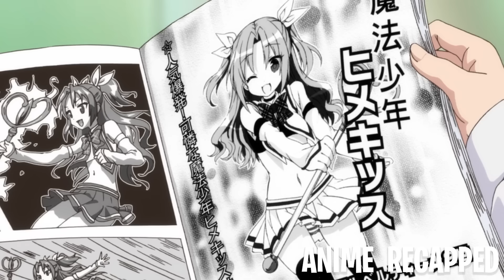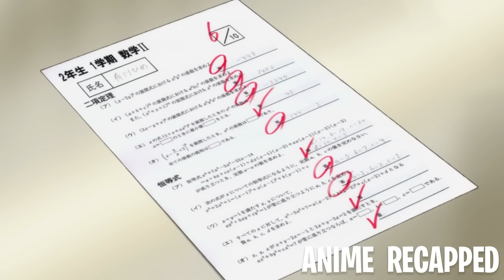He Must Dress Like A Girl To Pay Off His Debt Of 1 Million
Hime is down on his luck. He’s got a mountain of debt courtesy of his parents, and where does that take him? A weird school where everyone adores him… As a girl!

Anime:H1megoto